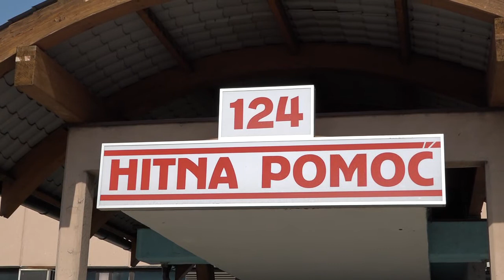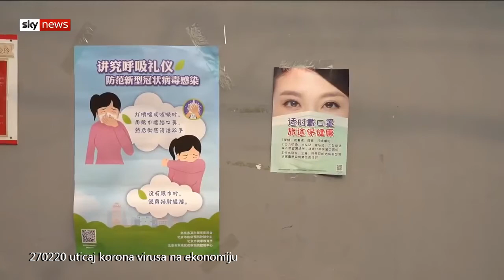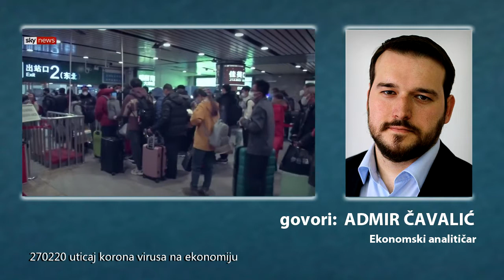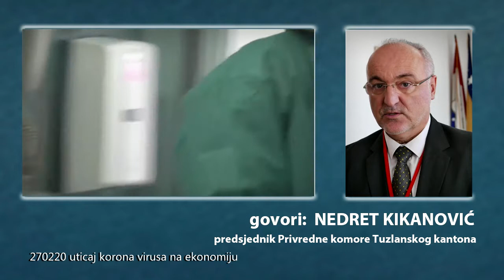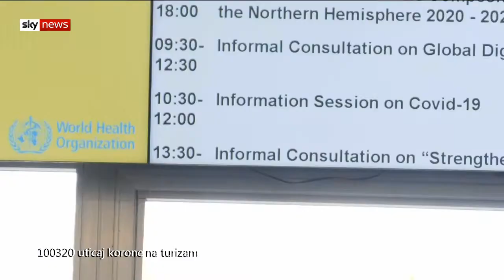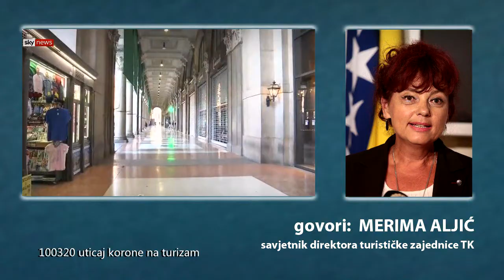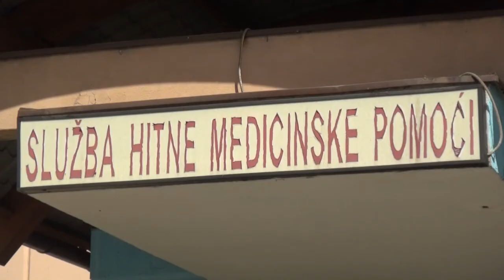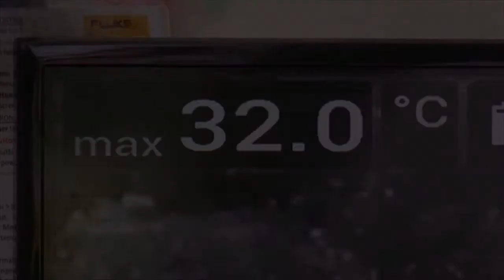Izazovi - Koronavirus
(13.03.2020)